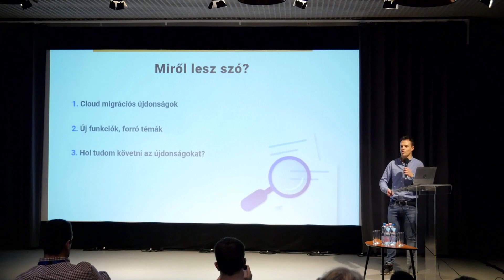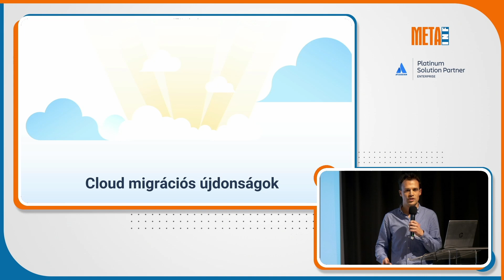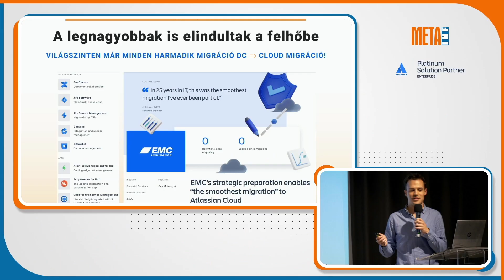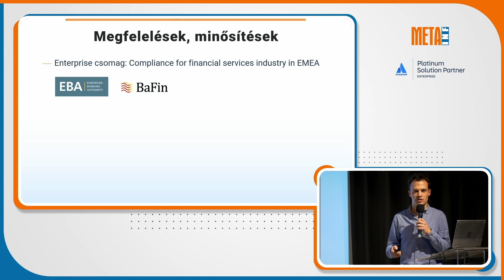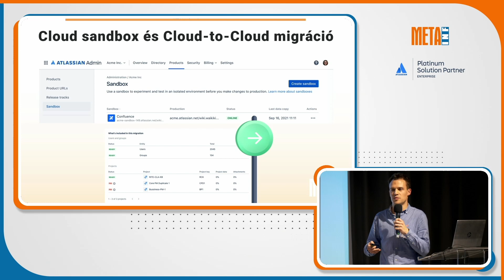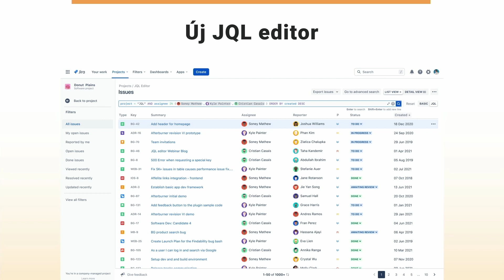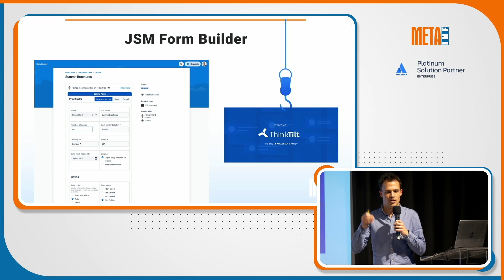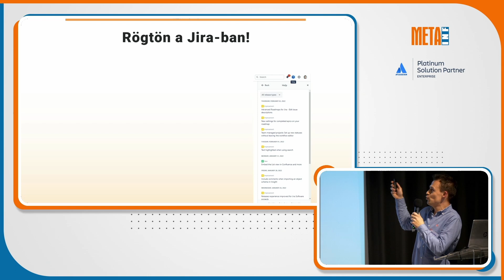Atlassian Cloud aktualitások migráción innen és túl | Magyar Atlassian Meetup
🎤 A mikrofonnál: Utasi Mátyás, META-INF

👀 Kis ízelítő: Az elmúlt időszak legfontosabb újdonságai az Atlassian Cloud világából, migráción innen és túl. Összeszedjük nektek, mik a legfontosabb hírek és mi várható a jövőben.